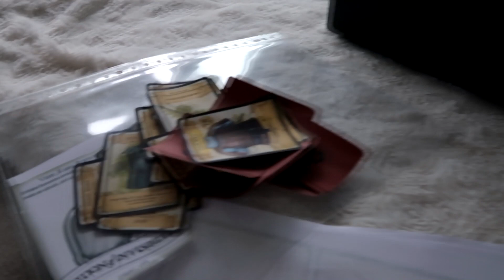WAAROM DUNGENS AND DRAGONS ZO LEUK IS! DAGVLOG 80 2021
Jullie kunnen korting krijgen op yfood door deze code in te voeren:  HUISJEWELTEVREE10

Het testpakket is leuk als je wat verschillende smaken wilt proeven!

Ik ben Janneke, nu 48 jaar en ik maak verschillende soorten video's op dit kanaal! Ik ben moeder van Daniëlla (27 jaar) Steven (25 jaar) en Michella (21 jaar). Daniëlla en Michella wonen niet meer thuis, maar Daniëlla eet iedere week op maandag mee en komt regelmatig even langs. Sinds oktober 2020 woont ook mijn nichtje Rowena doordeweeks bij ons, zij is 15 jaar!

Upload Schema:
Maandag: Dagvlog
Dinsdag: Dagvlog
Woensdag: Dagvlog
Vrijdag: Dagvlog
Zaterdag: Shoplog
Zondag: Boek review of Dagvlog